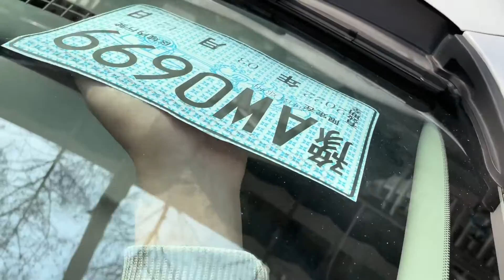今天给粉丝提了一台别克英朗，落地价9W多点，这车咋样？